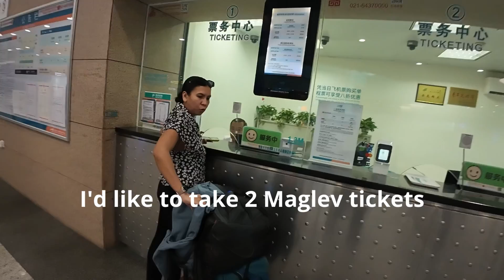Shanghai Maglev – Fastest Train on Earth?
How fast can a train really go?
In this video, we ride the legendary Shanghai Maglev, the fastest commercial train on Earth — a magnetic levitation marvel that can hit a mind-blowing 605 km/h (375 mph).
Starting from Shanghai Pudong International Airport, we take the Maglev to Longyang Road, an 8-minute journey that shows just how far modern technology has come. You’ll see how to buy tickets, what it costs, and what it feels like to hover above the tracks at over 300 km/h.
The Shanghai Maglev Train is the first commercial magnetic levitation railway in the world — and one of the smoothest, most futuristic rides you can take anywhere on Earth. But does it really live up to the hype? Watch and find out.
🚄 Route: Pudong Airport → Longyang Road
⏱ Duration: 8 minutes
💴 Ticket Price: 80 RMB (for two passengers)
⚙️ Top Speed: 605 km/h (operates around 300 km/h)